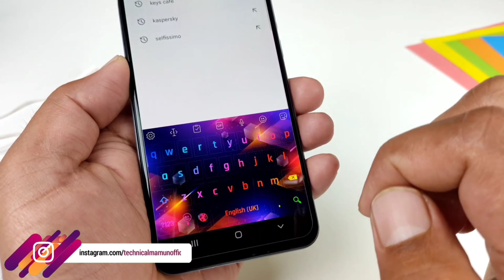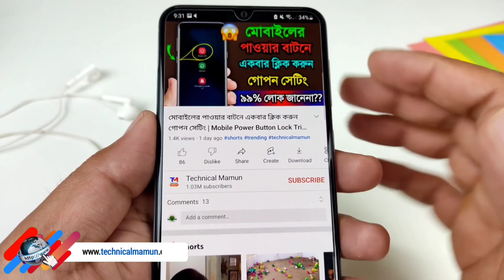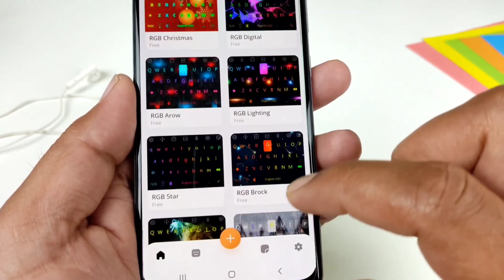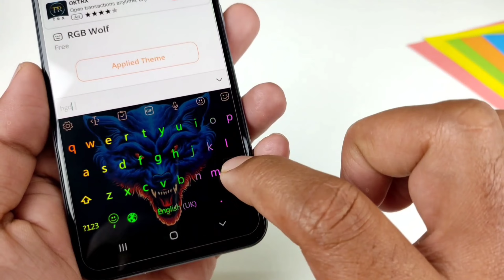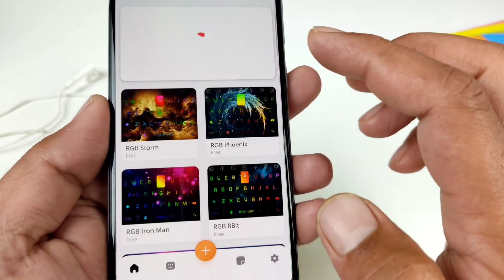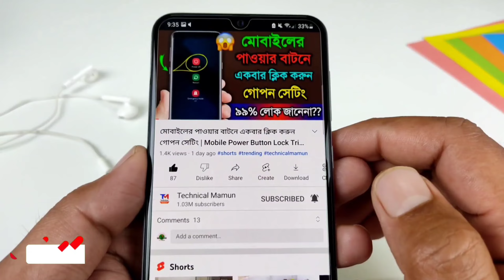নতুন কিবোর্ড দেখে যে‌ কেউ ফোনের দিকে হা করে তাকিয়ে | Amazing colourful keyboard Android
Bored with the default Android keyboards? Need something new have lots of colors, themes, effects neon, effect RGB color, emojis, fonts, gifs, sticker,